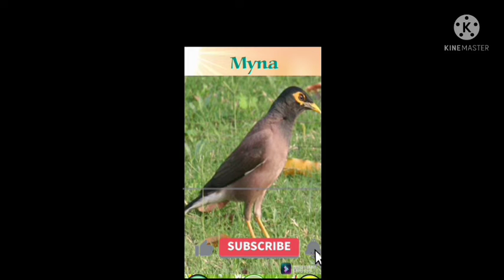বিভিন্ন ধৰণৰ চৰাইৰ লগত চিনাকি হও 30 bird sounds name and pictures#BIRD_CREATION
bird sounds name